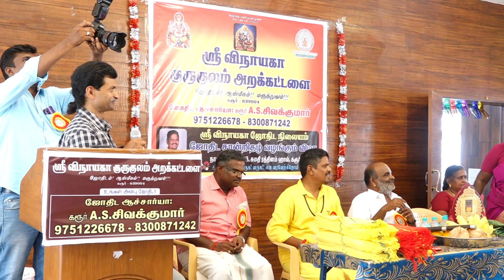ஸ்ரீ விநாயகாகுருகுலம் ஜோதிட மாநாடு திரு யோகிமுருகன் அவர்களின் சிறப்புரை